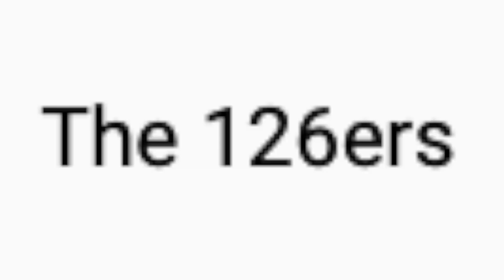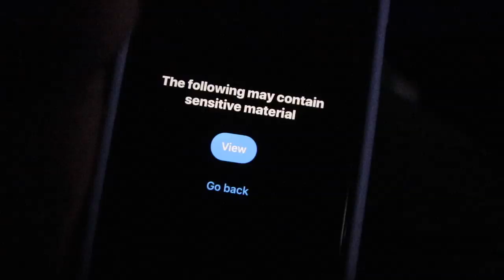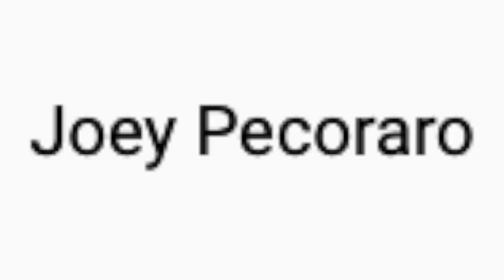MAKING SONGS WITH COPYRIGHT FREE MUSIC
I made my own SONGS & MUSIC VIDEOS with tracks I found from YouTube's audio library. This was SO fun to make. I hope you guys like it!

FTC: no spo yo